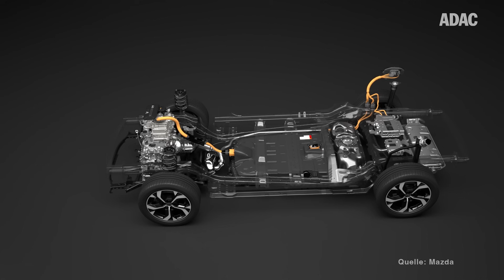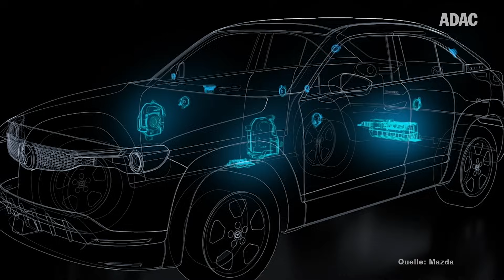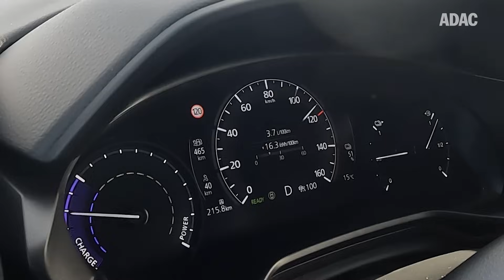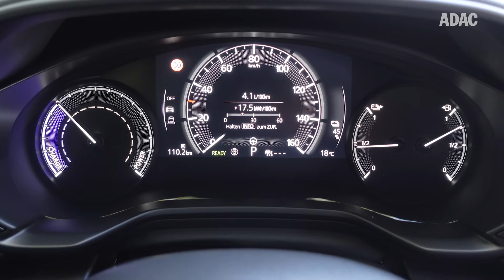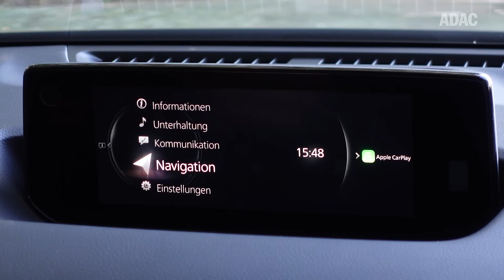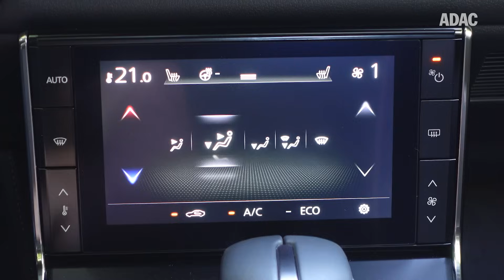Mazda MX-30 R-EV: Kleiner Plug-In-Hybrid mit Wankelmotor | ADAC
Es ist schon einige Zeit her, dass Mazda ein Fahrzeug mit Wankelmotor im Programm hatte. Im neuen Mazda MX-30 e-Skyactiv R-EV kehrt die Technologie nun zurück. Die Energie für den 125 kW (170 PS) starken Elektromotor des seriellen Plug-in-Hybridantriebs wird von einem 55 kW (75 PS) starken Kreiskolbenmotor produziert.

Wie bei einem Plug-In-Hybrid üblich, kann man diesen MX-30 auch an der Steckdose oder Wallbox laden, und bekommt so bis zu 85 Kilometer elektrische Reichweite. Soll es schneller gehen, ist auch das Laden an einem DC-Schnelllader möglich. Hier werden von Mazda unter 30 Minuten für das Nachladen von 20 auf 80 Prozent angegeben.

Während unserer Probefahrt im Mazda MX-30 e-Skyactiv R-EV schauen wir uns den Antrieb des kompakten SUV genauer an. Wir sprechen auch über Themen wie die Assistenzsysteme, den Preis, den Kofferraum, die Fahrdynamik, den Komfort, das Design und vieles mehr.

Technischen Daten unseres Testwagens (Herstellerangabe)
Model: Mazda MX-30 e-Skyactiv R-EV
Farbe: Multi-Tone Zircon Sand
Breite: 2,04 m inkl. (Spiegel)
Länge: 4,40 m
Radstand: 2,66 m
Höhe: 1,56 m
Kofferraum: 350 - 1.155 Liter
Anhängelast: entfällt
Stützlast: 75 kg
Leergewicht: 1.853 – 1.881 kg

Antrieb: Serieller Plug-in-Hybridantrieb
Verbrennungsmotor: Einscheiben-Kreiskolbenmotor
Kammervolumen: 830 cmm
Leistung: 55 kW (75 PS)
Elektromotor: AC-Synchronmotor
Leistung: 125 kW (170 PS)
Dauerleistung: 60 kW (82 PS)
Drehmoment: 260 Nm

Reichweite elektrisch: bis 85 km (WLTP)
Gesamtreichweite: bis 680 km (WLTP)

Verbrauch Benzin: 1,0 l / 100 km
Stromverbrauch: 17,5 kWh / 100 km
CO2-Emissionen: 21 g/km

Beschleunigung (0-100 km/h): 9,1 s